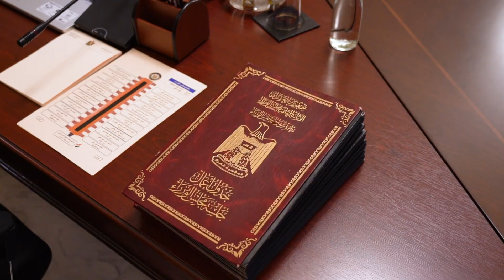مجلس الوزراء يعقد جلسته الاعتيادية الثلاثين برئاسة رئيس مجلس الوزراء السيد محمد شياع السوداني